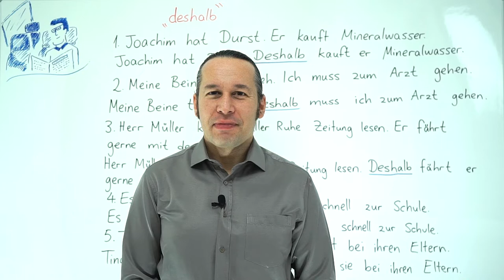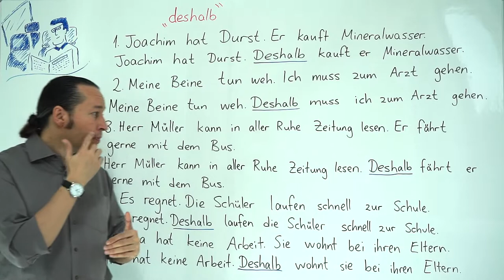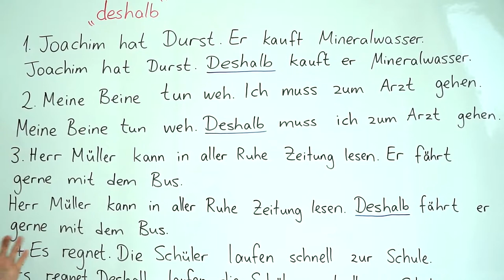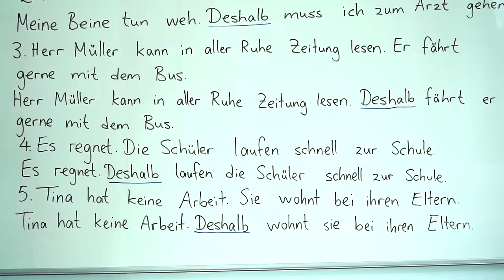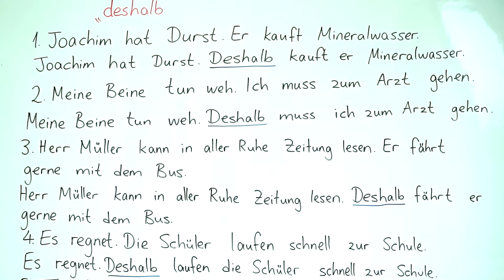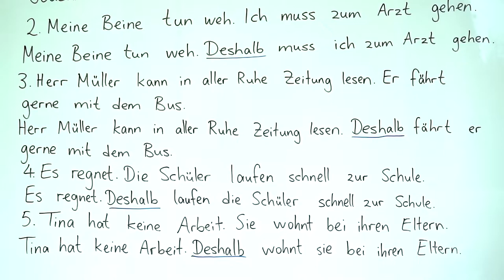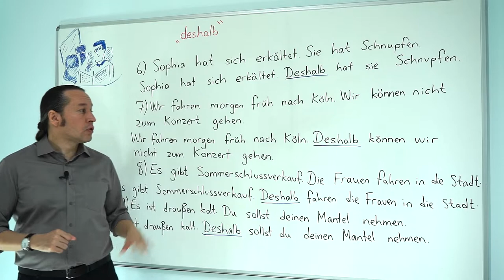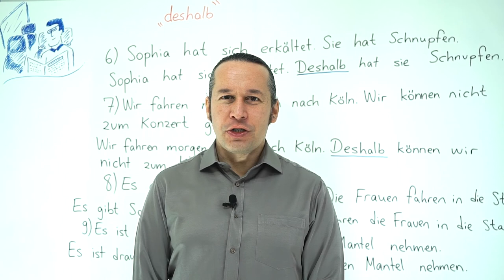Almanca B1 INTENSIV Ders - 9 " deshalb " - Almanca "Bu sebepten/Bu nedenden dolayı" bağlacı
Almanca öğreniyorum diyen herkese merhaba. Bu Almanca Kolay dersimizde, daha önceki B1 ve A2 INTENSIV derslerimizde gördüğümüz " deshalb " konusunu daha detaylı inceleyerek yeni Almanca örneklerle birlikte daha önce öğrendiklerimizi pekiştiriyoruz.